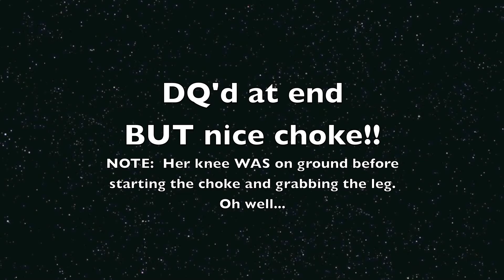Shaena Peralto at Island Judo Tournament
Shaena Peralto's exhibition match at the Island Judo Club Tournament.
It was held on May 18, 2014 at the Salt Lake District Park Gym in Honolulu, Hawaii.

Shaena was DQ'd at the end for grabbing opponents leg BUT looking closely at the video, her knee was on the ground before starting her choke. Oh well.